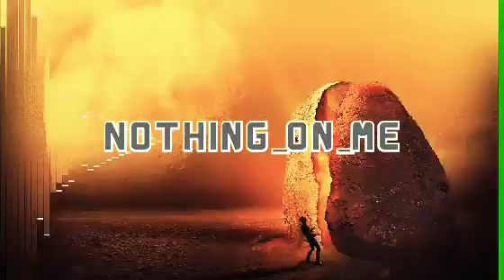Nothing_on_me [copyright free]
License

You are free to use this any of you video or content but you have to give some credit to awesome music with videolink